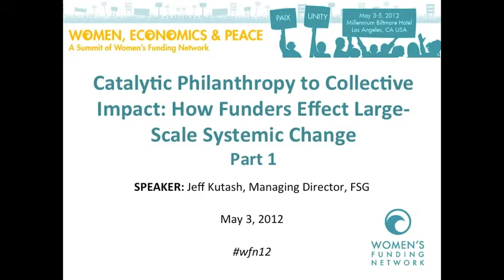Part 1 of 4, Catalytic Philanthropy to Collective Impact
Catalytic Philanthropy to Collective Impact: How Funders Effect Large-Scale Systemic Change, Part 1 of 4

Today's complex problems require collective impact. Learn about the framework that has been shared at the White House Council for Community Solutions and the Transforming Philanthropy Conference in Colombia. Join a lively conversation on the framework for collective impact that is getting results.

SPEAKER: Jeff Kutash, Managing Director, FSG